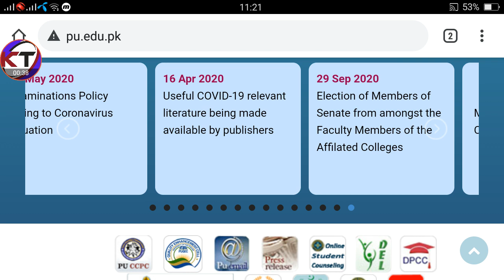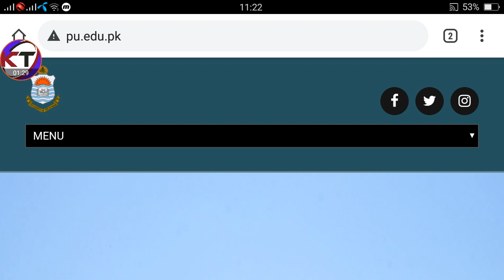PU BA/BSC Part 1& 2 Traditional Exams Date 2020 || Punjab University Traditional Exams 2020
11th class date Sheet bise balochistan,
1st year Date Sheet original 2020,
11th class Fsc date sheet 2020,
1st year date sheet 2020
11th class date sheet 2020,
11th CLass guess paper 2020,1st year Date Sheet 2020
11th Class date sheet fsc